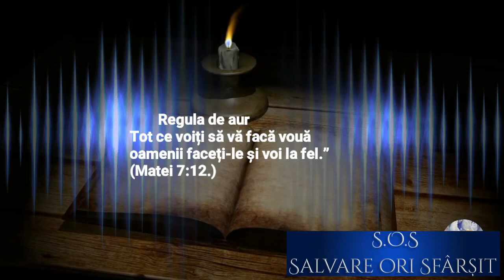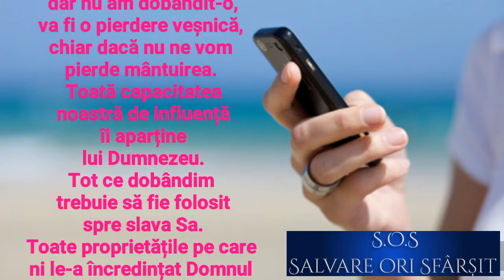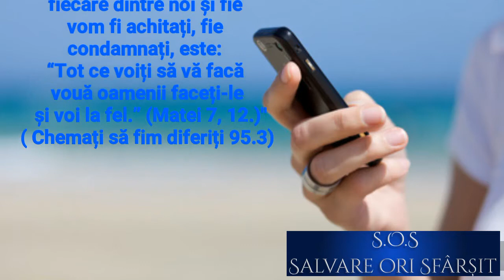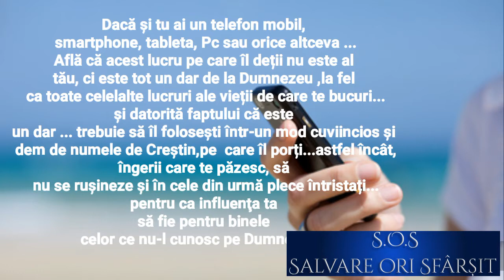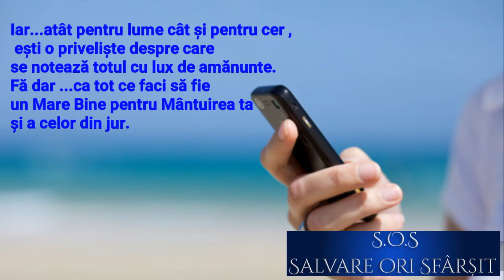Vom fi judecați dacă avem telefon ?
"Şi orice faceţi, cu cuvântul sau cu fapta, să faceţi totul în Numele Domnului Isus şi mulţumiţi, prin El, lui Dumnezeu Tatăl."(Coloseni 3:17)